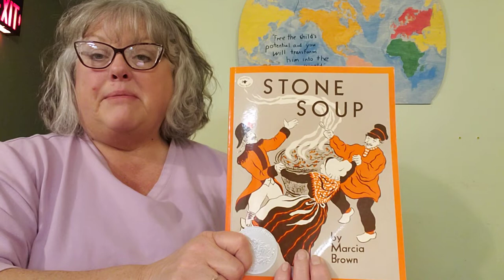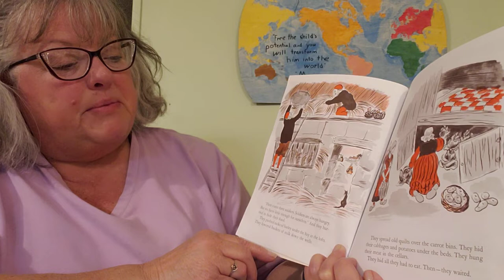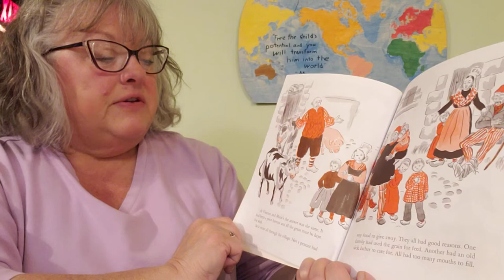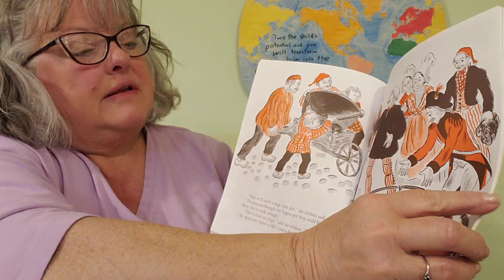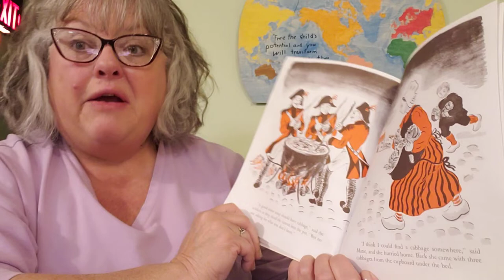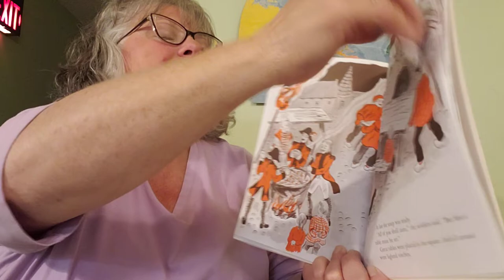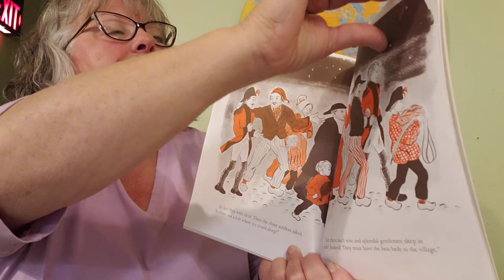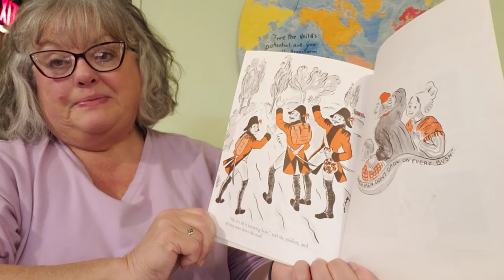Stone Soup by Marcia Brown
European Folk Tale